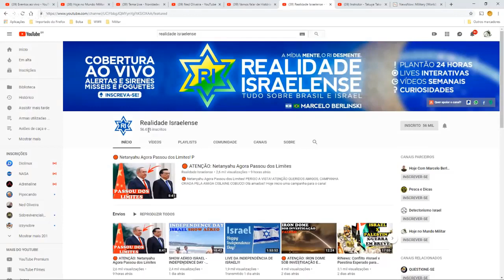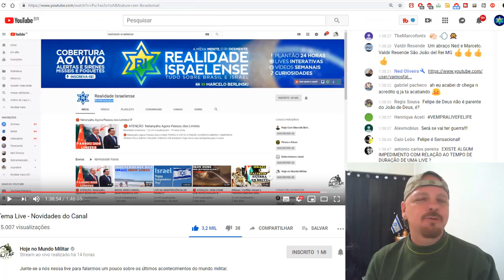Obrigado Marcelo (HOJE NO MUNDO MILITAR)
Obrigado Marcelo Canal (HOJE NO MUNDO MILITAR)
ATENÇÃO QUERIDOS AMIGOS,
CAMPANHA CRIADA PELA AMIGA CISLAINE COBUCCI
Olá amados!!
Hoje inicio uma campanha para o canal

MISSÃO QUEM AMA CONTRIBUI.
É uma campanha de amor!
Todos unidos em apoio e solidariedade.

Leiam ISAÍAS 6:1- 8 " ENTÃO DISSE EU: EIS ME AQUI, ENVIA-ME.
O Marcelo está sozinho em Israel com a nobre missão de nos manter informados a respeito da Nossa PÁTRIA AMADA ISRAEL.
O DEUS DE ISRAEL É UM DEUS DE AMOR ETERNO.

Vamos todos unir nossas forças para demonstrar esse amor ajudando o Marcelo no momento que ele mais precisa. Ele está fazendo tratamento contra depressão impossibilitado de trabalhar. Por isso, peço a colaboração de todos financeiramente. Marcelo está agarrando o canal com toda sua força e dedicação. Tem demonstrado esforço para nos manter informados. Peço ajuda de todos com o valor de apenas R$ 10,00  reais depositando no dia 10  ( amanhã ). Quem puder e quiser doar mais fique à vontade. Mas, a intenção é doarmos juntos 10 reais para ajuda de moradia, alimentação e medicamentos.

ISRAEL PARA O MUNDO.

Salmos 96:3
ANUNCIEM A SUA GLÓRIA ENTRE AS NAÇÕES, SEUS FEITOS MARAVILHOSOS ENTRE TODOS OS POVOS.

Depósitos e transferências
CAIXA ECONÔMICA E LOTÉRICAS
AGÊNCIA: 0204
CONTA POUPANÇA: 2660-4
OPERAÇÃO ( 013 )
FAVORECIDO: MARCELO BERLINSKI